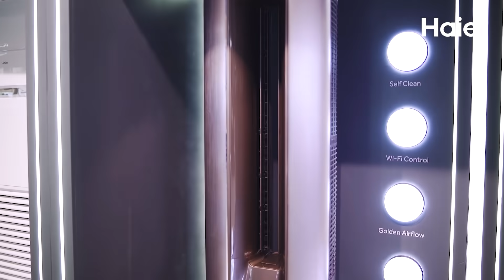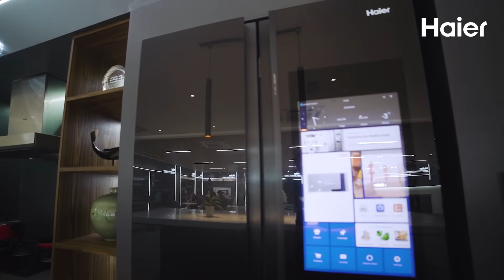Haier Smart Home Showroom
LevelUpWithHaier and experience the future of appliances in our very first interactive Smart Home. Be amazed by the state-of-the-art, world-class designs and try our Internet of Things (IoT) Appliances. We will announce its availability to the public soon. So, watch out for the Level Up experience.